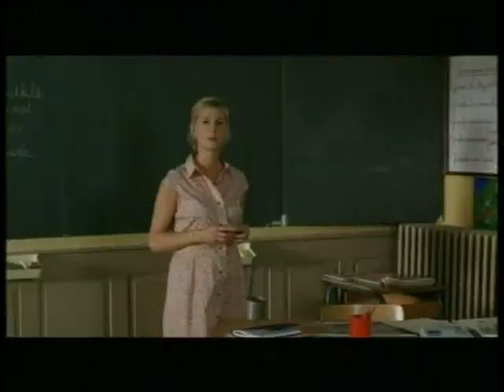Malabar Princess | Bande annonce #1 | Avec Jacques Villeret et Michèle Laroque | Film 2004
Si vous aimez Belle et Sébastien, vous aimerez aussi... Malabar Princess

Un film de Gilles Legrand
Avec Jacques Villeret, Michèle Laroque, Clovis Cornillac, Claude Brasseur